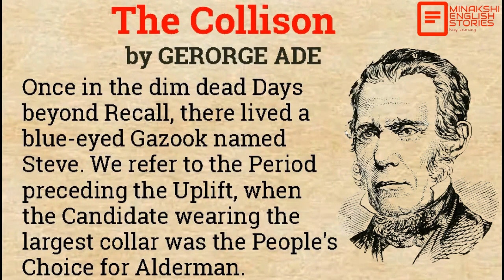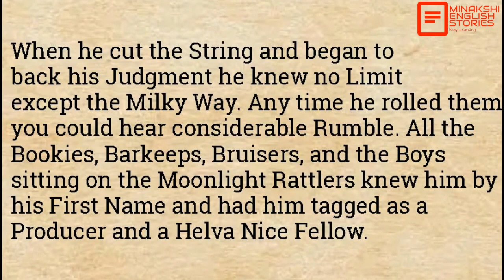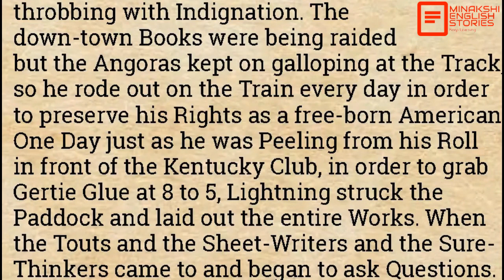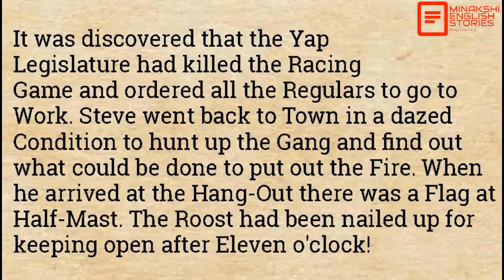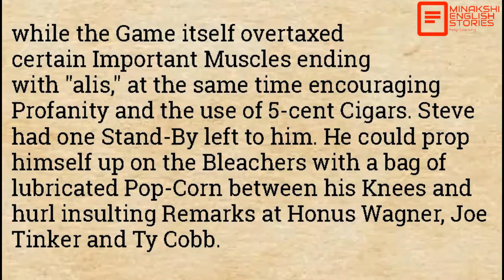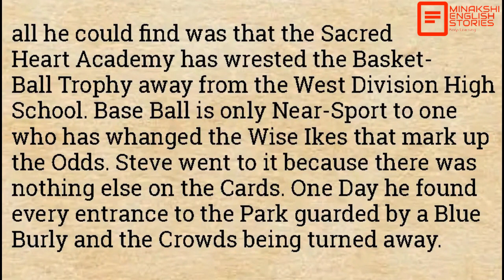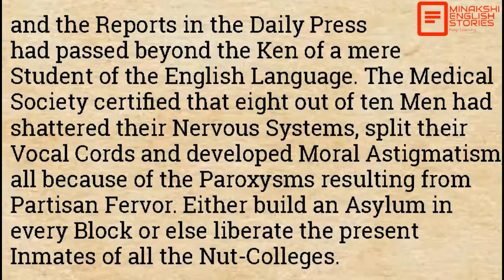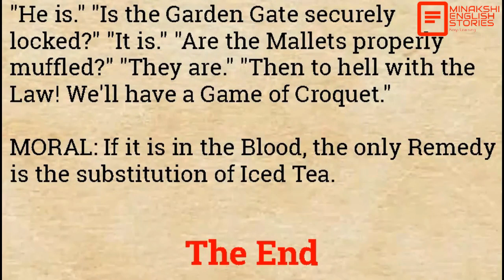English learning through story: The Collision | Level 4 | Improve your English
English learning through story: The Collision | Level 4 | Improve your English | @minakshienglishstories